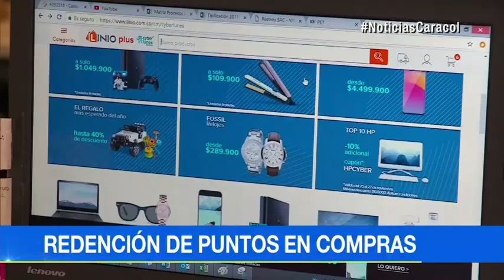No aprovechar puntos acumulados en las compras es como botar la plata a la basura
Tenga en cuenta que estos beneficios, que pueden ayudarle a adquirir algunos bienes o servicios, tienen una caducidad de entre 12 y 44 meses.El sistema funciona al hacer compras con tarjeta de crédito. De acuerdo al monto, se generan puntos que pueden posteriormente ser redimidos en dinero o en millas. También pueden emplearse para compras por internet.Según algunos almacenes de grandes superficies, un gran porcentaje de los clientes no deja pasar la oportunidad de acceder a estos beneficios.